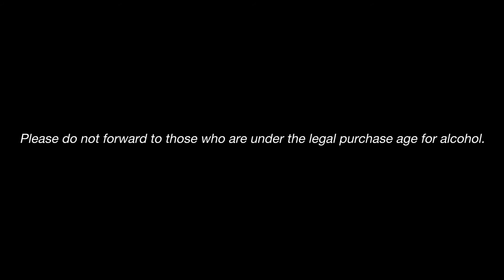Johnnie Walker 'Joy will take you further'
Johnnie Walker advert featuring Jude Law & Jenson Button